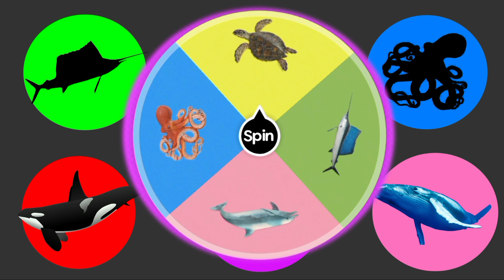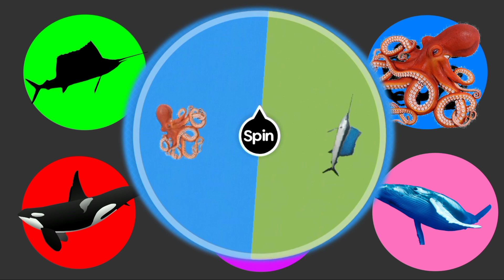Hewan di laut: Ikan paus orca, penyu, paus biru, ikan Nemo, ikan marlin, gurita/ cumi-cumi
Ikan paus adalah hewan mamalia yang besar di laut dan  termasuk hewan pemangsa ikan kecil